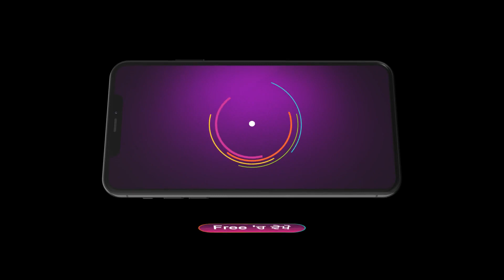Kavya ने कित्ता Ishan ते Shivika दा गठबंधन! | Best Scene - Ep. 64 | Zee Punjabi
The popular Serial telecasted on played by the actors . In this you will see, Kavya forms an alliance with Ishan and Shivika. What plans do they have in store? Watch as their partnership unfolds!

Show Name : Shivika
Star Cast : Surbhi Mittal, Punit Bhatia , Amandeep Kaur
Episode No : 64